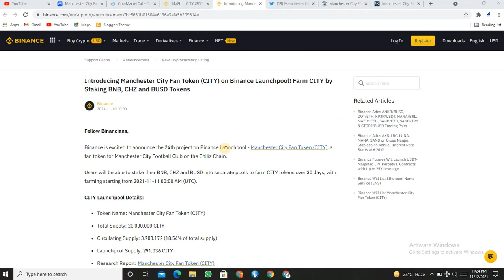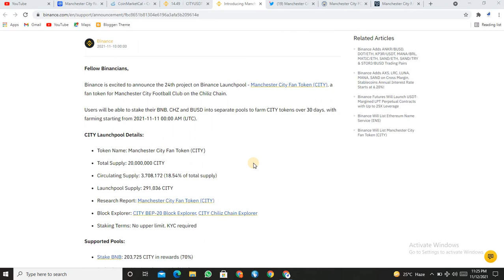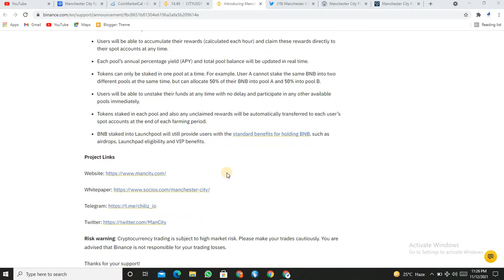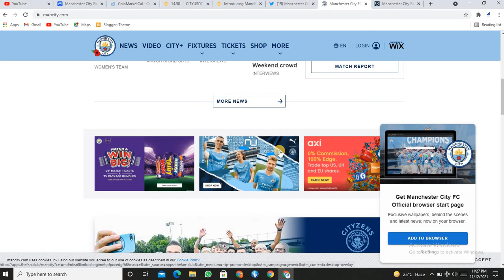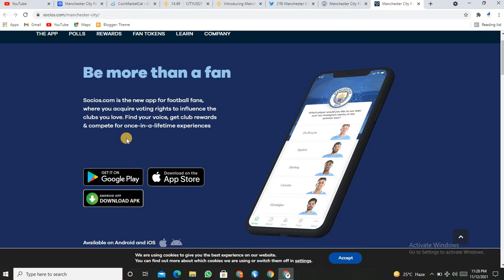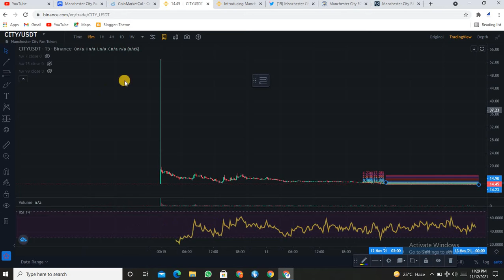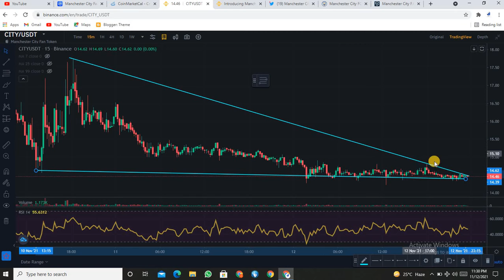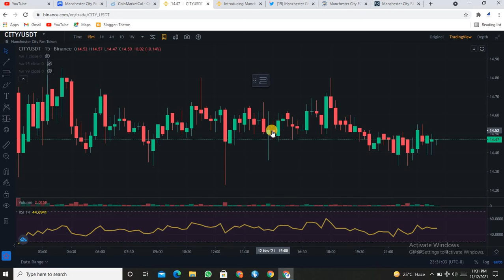CITY Price Prediction CITY Next Target ? | CITY Crypto Price Update | Crypto News Today